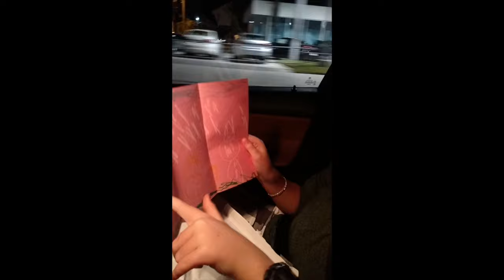20 Mile Bike Ride, Jamba Juice and Soccer in the Park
This week was filled with tons of fun!  My car was in the shop so we biked 20 miles around town running all our errands for the day!   We grabbed a Jamba Juice for fun and rode our bikes to the park for some soccer fun!

Xo- Sabrina Victoria

Do something awesome today!
Xo- Sabrina Victoria